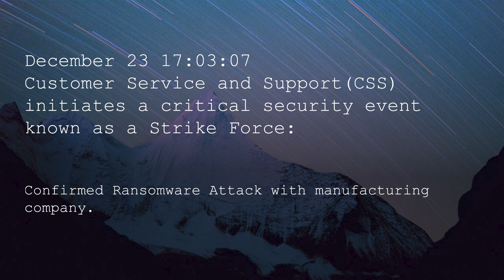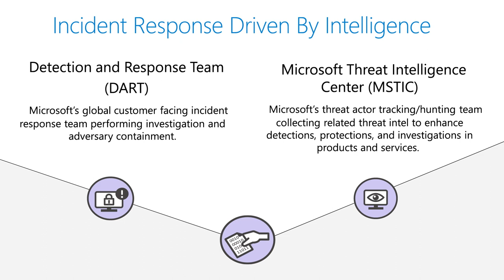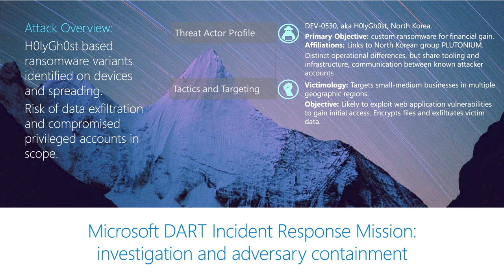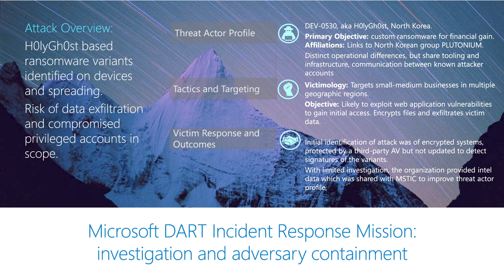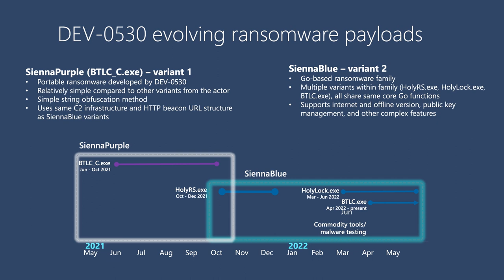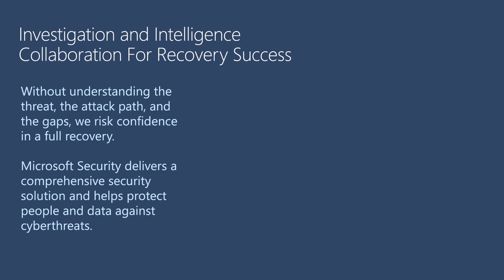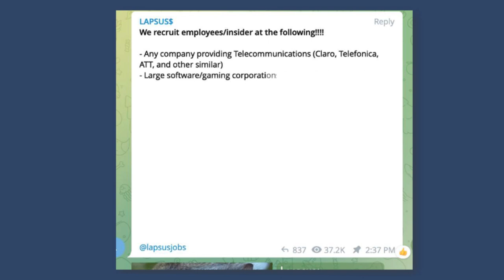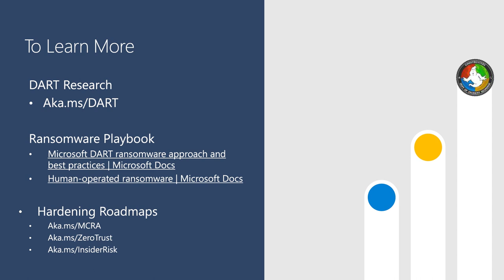Advancing Investigations with Threat Intelligence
Join us to learn how Microsoft’s Detection and Response Team (DART) harnesses the power of threat intelligence while in the trenches with customers who are under cyberattacks. We will be touching on threat actors DEV-0530 and DEV-0537 and how our Microsoft Security solutions helps protect people and data against cyberthreats. MacKenzie Brown, Incident Response Consultant, Microsoft